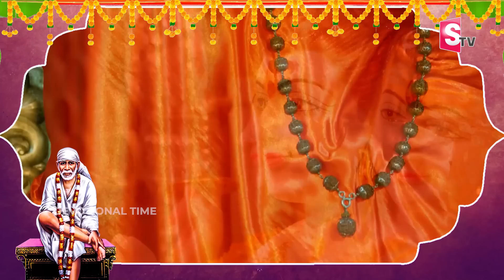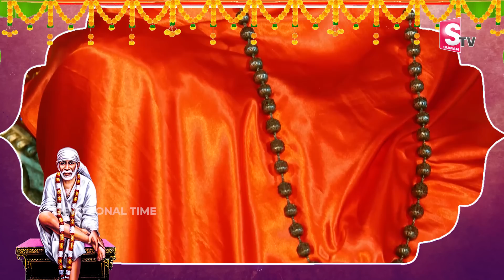సాయి సుప్రభాతం వింటే మీ పంట పండినట్టే పట్టిందల్లా బంగారం అవుతుంది | Sai Suprabhatam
Listen to సాయి సుప్రభాతం వింటే మీ పంట పండినట్టే పట్టిందల్లా బంగారం అవుతుంది | Sai Suprabhatam